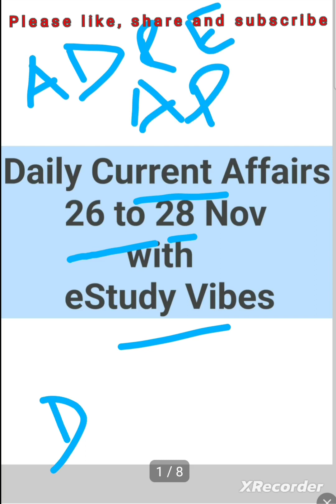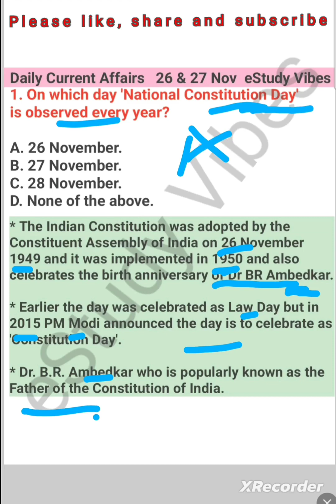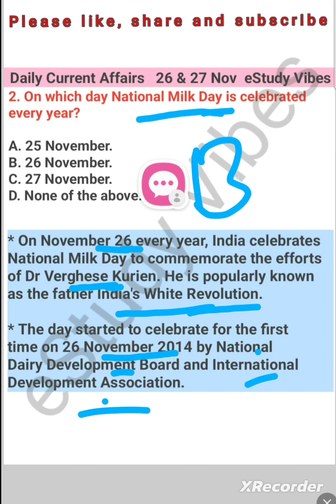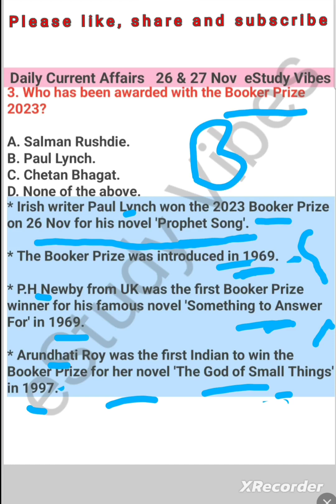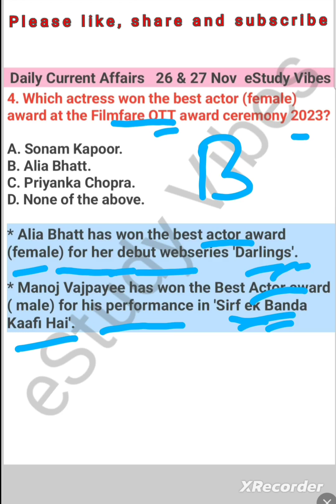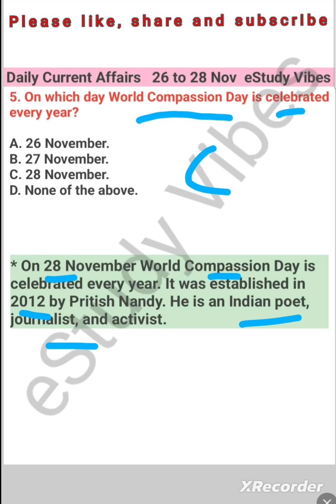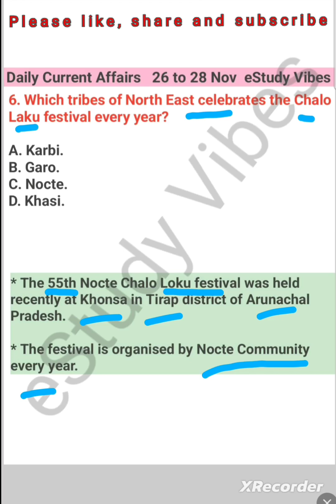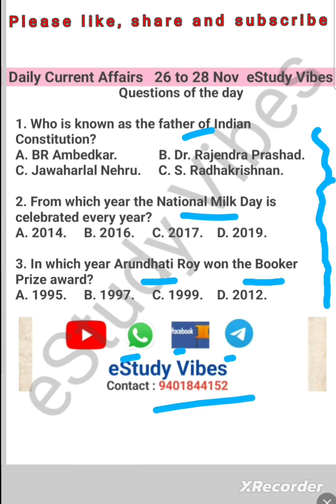26 to 28 Nov Daily Current Affairs|| eStudy Vibes|| Assam GK||ADRE & Assam Police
Assam police
ADRE 2.0
ADRE 2023
Assam police 2023 exams